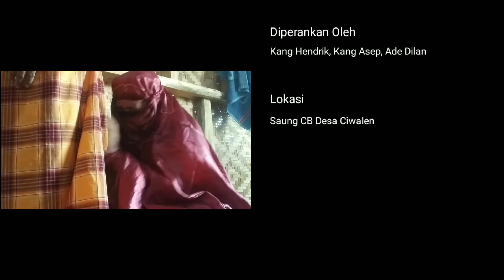Pantang Pulang Sebelum Corona Hilang - Carita Sunda Urang Dayeuhluhur #3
Carita Sunda Urang Dayeuhluhur

Merupakan cara kami membantu Pemerintah Mensosialisasikan Pencegahan Virus Corona (Covid-19)

Dalam video ini menggambarkan seorang anak yang pulang ke rumah orangtuanya tapi untuk kebaikan semua, anaknya tidak diperbolehkan masuk rumah.

Butuh kesadaran bersama agar corona cepat sirna

cerita wayang sunda lucu
cerita lucu sunda panjang
cerita sunda lucu youtube
cerita sunda yg lucu
cerita lucu sunda 2018
cerita lucu sunda 2019
cerita lucu bahasa sunda 2018